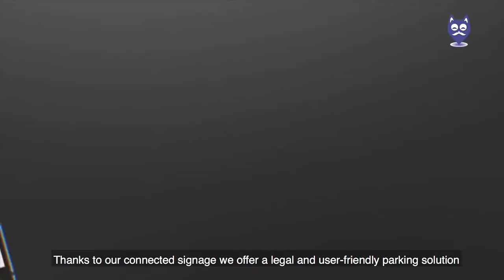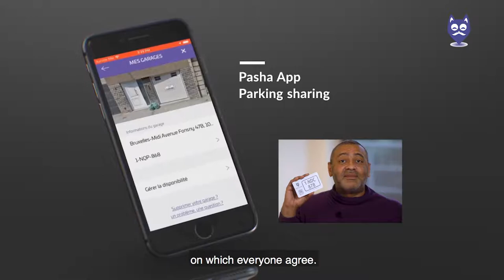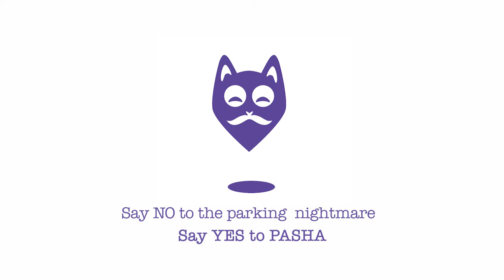Pasha Parking | A parking solution that helps everyone